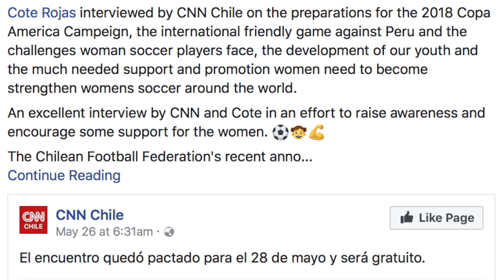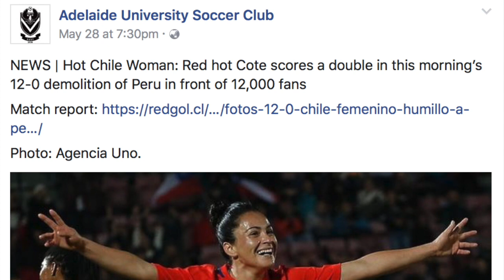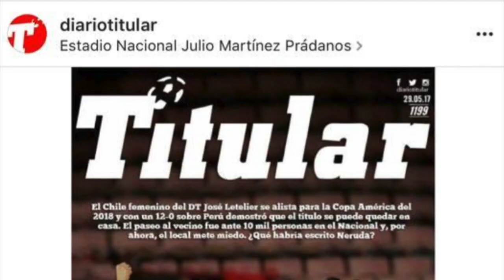Maria Jose Rojas 'Cote' Chile vs Peru Highlights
Preparation game for Womens Copa America 2018.
Integram: coterojas77